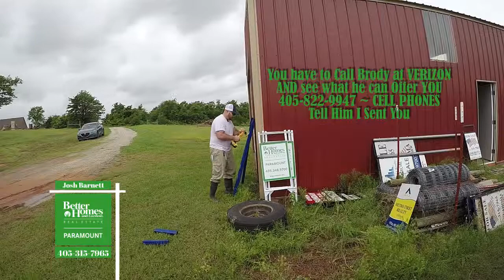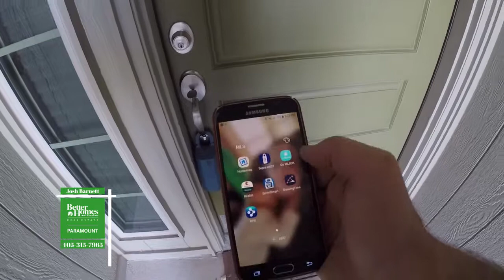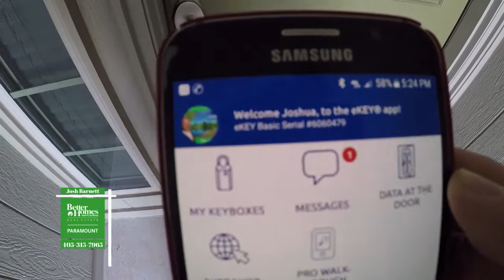Real Estate Agent VLOG | Buyer Qualification - Pre-Approval & LOF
Real Estate Agent VLOG | Real Estate Agent Training | Buyer Qualification - Pre-Approval & LOF

✅ How Josh Barnett ads value as your Sponsor, LETS DO THIS TOGETHER!!!

Are you an Individual Real Estate Agent OR new Real Estate Agent and you're ready to join eXp Realty, to complete your Independent Contractor Agreement (click the APPLY AS AGENT in the top right) and call me so that we can start getting you onboarded!!!

I have trained and mentored 11 agents here in Oklahoma over the last 14 years and I am so excited to start using eXp Realty’s virtual office, staff of over 9000 employees, and lead gen tools to train new and seasoned agents, Broker Owners, and Team Leaders to become even more successful using my experience and knowledge with eXp Realty’s systems and tools in their real estate careers, the options really are endless.

eXp Realty is one brokerage world wide, international, and providing amazing value to their agents.  Call, text, or direct message me and I will share with you why I have made the move to eXp Realty and show you how eXp Realty is the solution to what you need in your Real Estate Business.

📱 iphone mini 13 for vlog
Mini Tripod Stand for vlog
📷 Insta 360 one x2 prop tours
GoPro Hero 9 Black driving tours
💻 Ipad for editing

***I, Josh Barnett, Real Estate Agent with eXp Realty have made this channel for entertainment purposes ONLY and all new agents, current agents, new team leads, current team leads, new brokers, current brokers MUST verify all information on their own at their own expense.  All training videos are also for entertainment purposes ONLY, do NOT create a brokerage relationship, cannot be used for legal, financial, or real estate advice, and all persons own real estate learning and transaction MUST be handled by the agent in charge or attorney in charge.